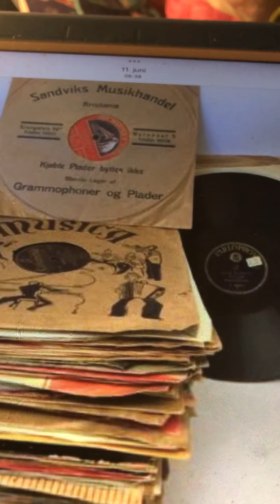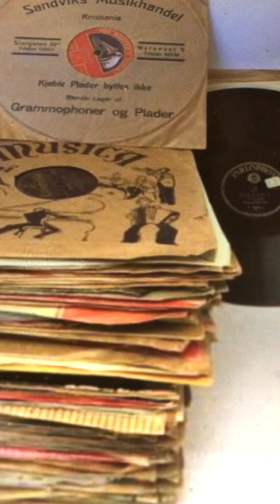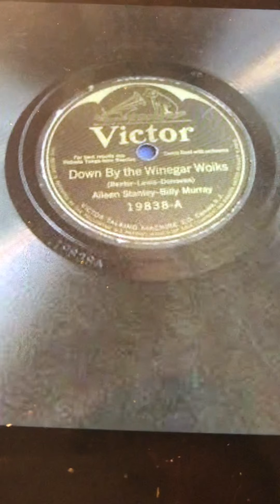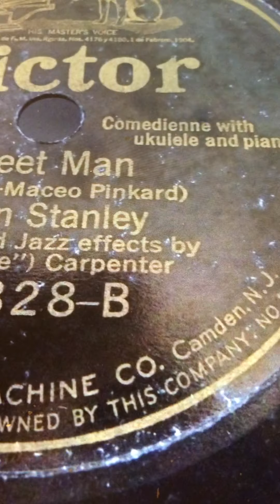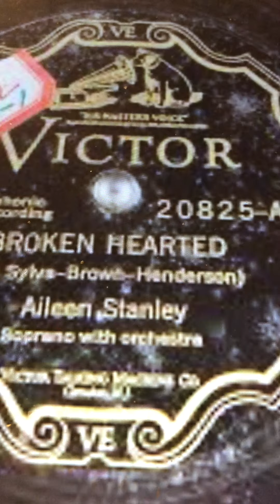Always Walter Scanlan ( Van Brunt) 1926